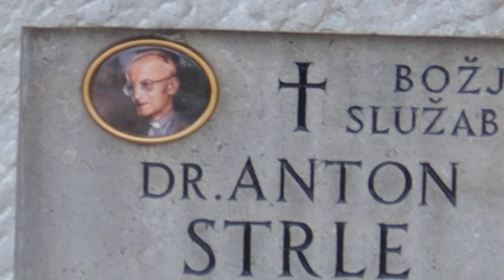2023-12-25 LJUBLJANA Ljubljanske Žale, Bs Anton Strle